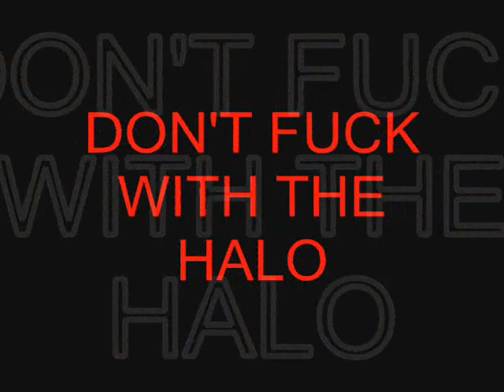Don't Mess with The Halo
This is a warning from Polish or Nothin to not mess with The Halo